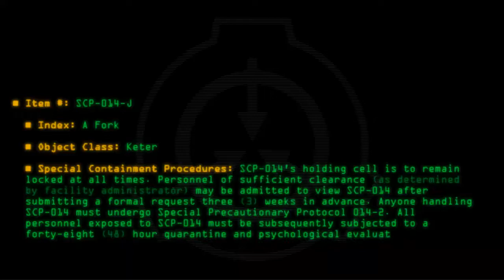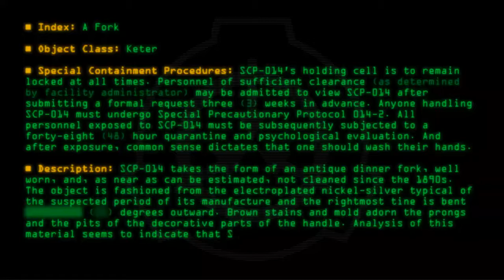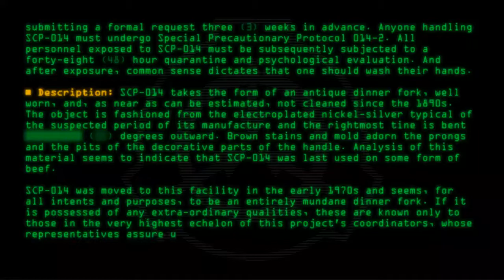SCP-014-J - A Fork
Code: SCP-014-J
Title: A Fork
Rating: 308
Wordcount: 586
Last Edit: 06 Dec 2019 16:31
Revision: 27
Linked: